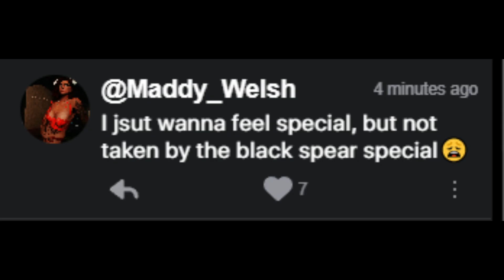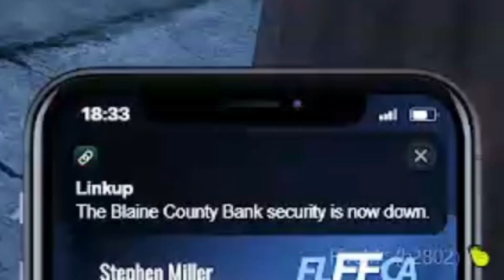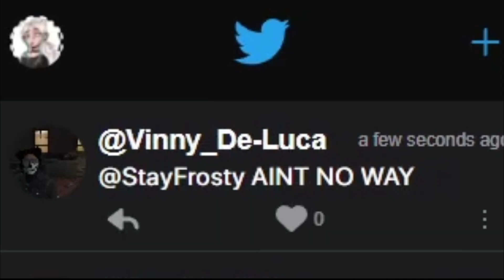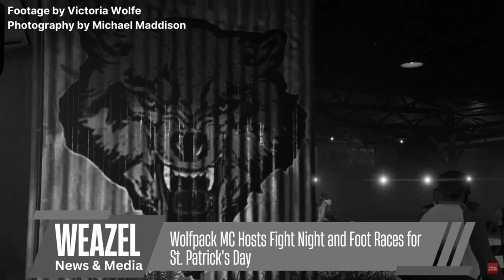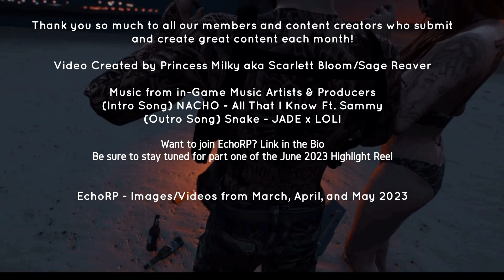EchoRP Clips | Spring 2023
Welcome to our highlight reel! This video showcases some of the best moments from EchoRP for 2023 Spring.

We've compiled all the best plays, biggest moments, and most intense moments into one action-packed video.

Credits to Princess Milky for the creation of this highlight reel.